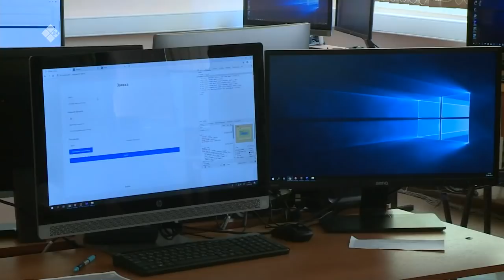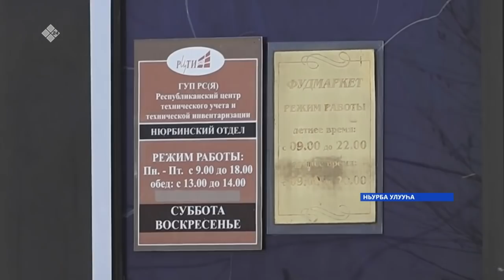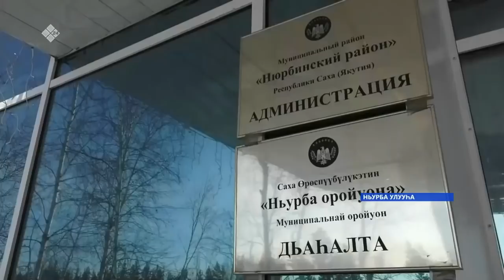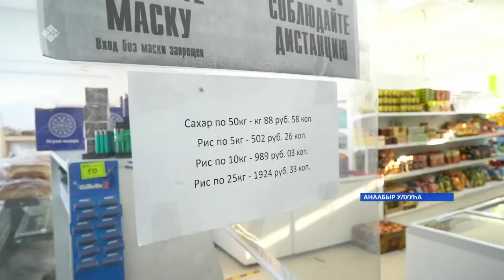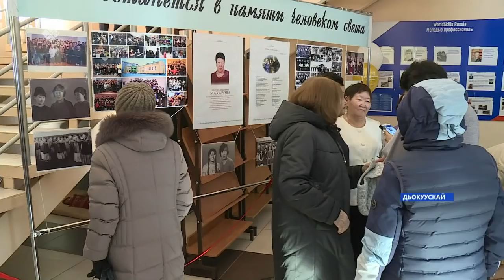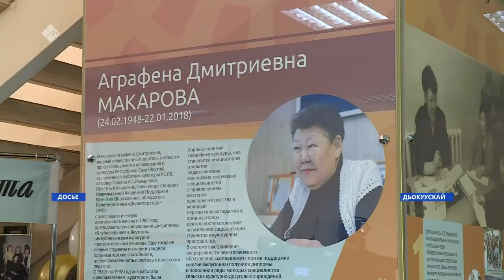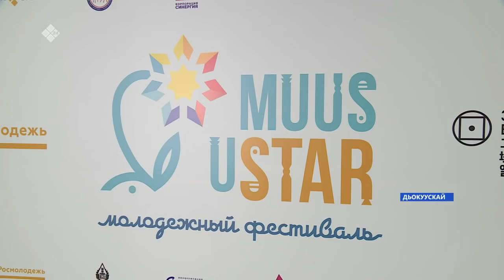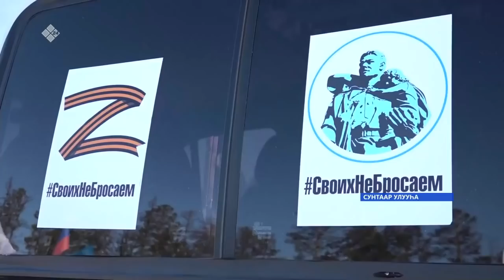«Саха сирэ» информационнай биэрии. Кулун тутар 17 күнэ 20:30ч